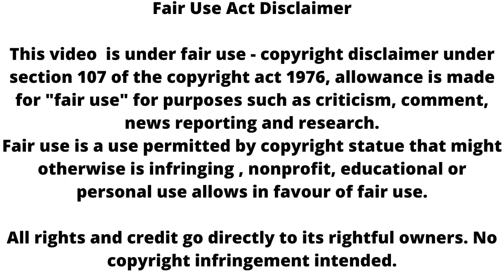Jaismin की मौत के बाद आखिरी एपिसोड में यू एक होंगे Tejo - Fateh !